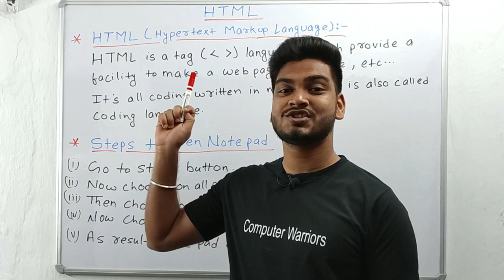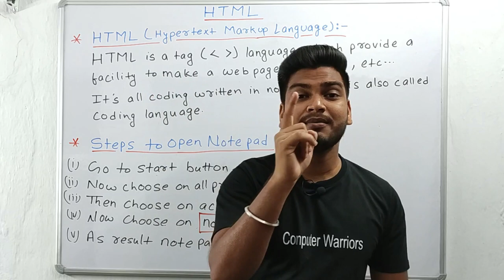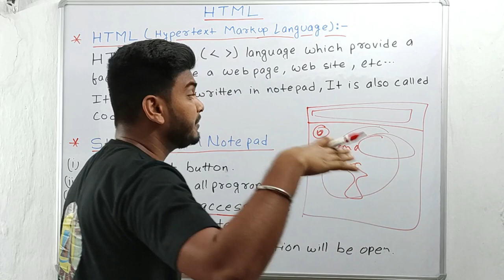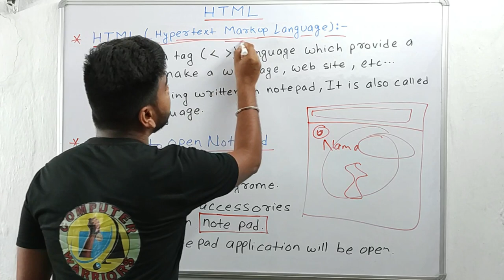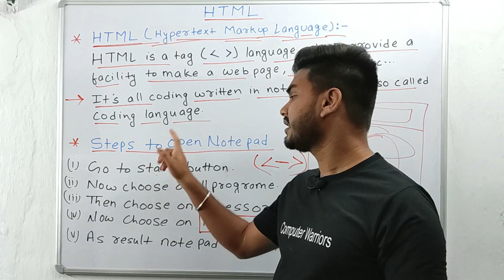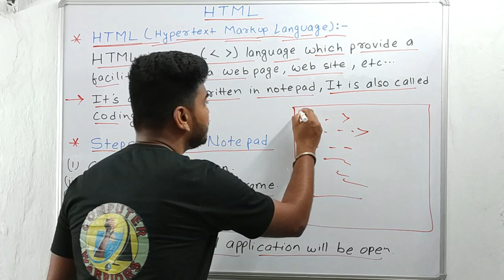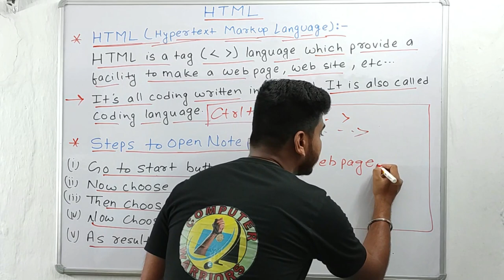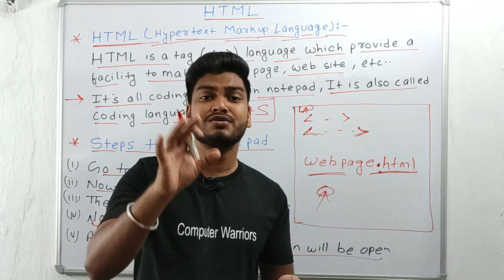Introduction || L - 1 || HTML || By :Monu Kumar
HTML

 Lecture :1